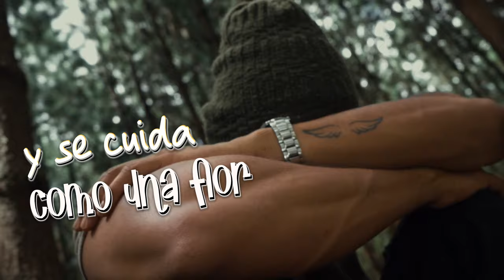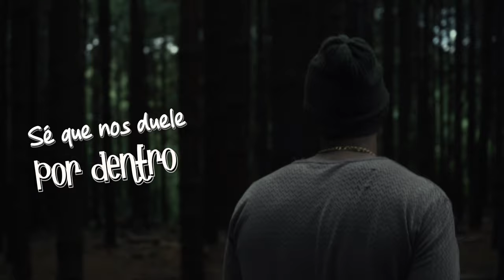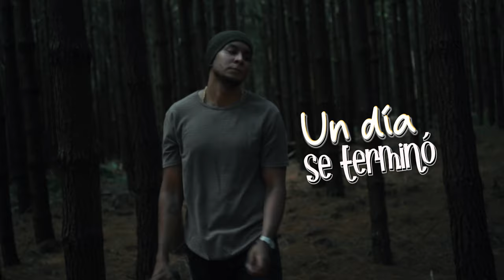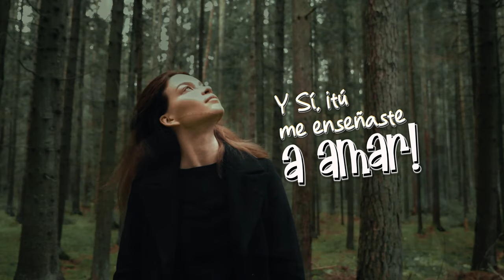¿Quién de los dos? - Jose Luna (Lyric Video) | Salsa Urbana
¿Quién de los dos? - Jose Luna (Lyric Video) | SalsaUrbana

Disfruta del nuevo éxito del cantante , compositor y productor Jose Luna en todas las plataformas digitales:

⚡También disponible en iTunes Store

Créditos:
Canción: ¿Quién de los dos?
Interpretada por: Jose Luna Music
Compositor: Jose Luna
Producción musical por: Eddie Saig | Alexander Solis
Producción audiovisual por: Sheeko
Lyric: Lina Granja